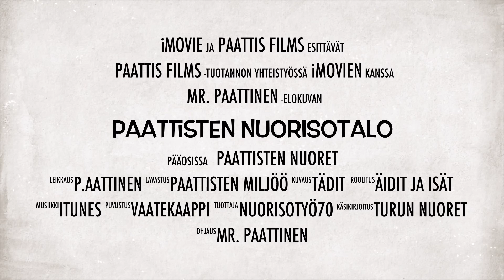Paattisten nuorisotalon esittely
Paattisten nuorisotalolla on hyvä meininki ja paljon ohjelmaa. Tässä maistiainen siitä, mitä kaikkea Paattisilla voi tehdä.